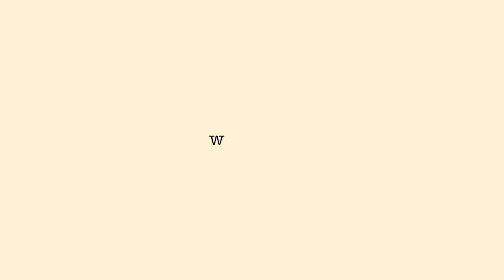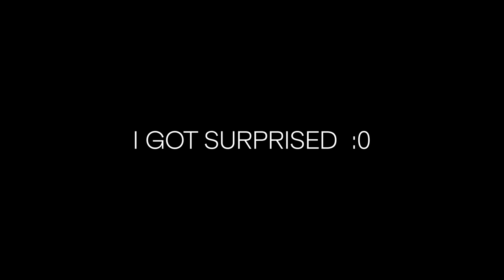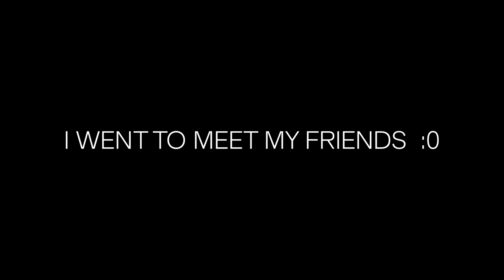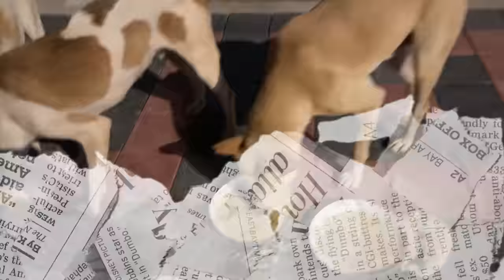Birthday Vlog ❤️ | Turned 26 | Friends surprise💃🏻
Hey guys, in this video you will see how I spent my bday. Hope you enjoy watching❤️